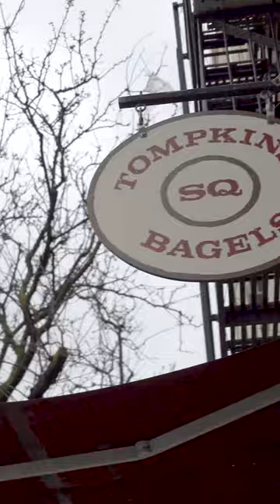european first time eating an american bagel